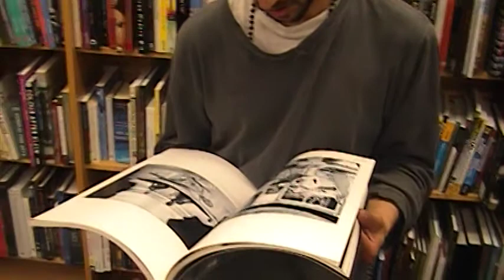REALLY?? Martin v DLAntz P15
Looking through an art book, there is NO acting in this.